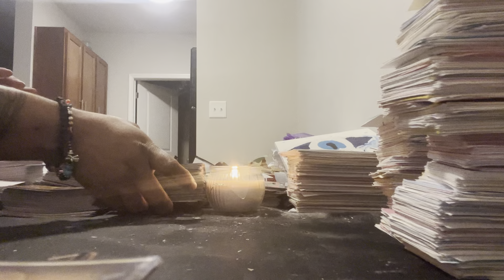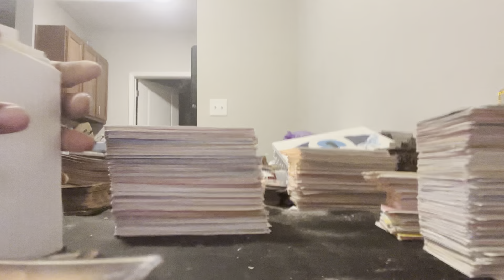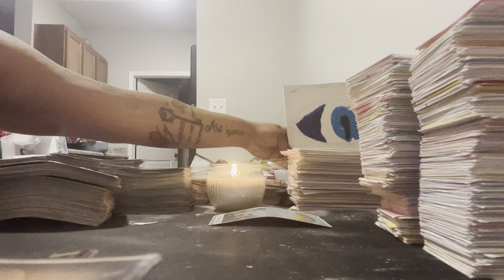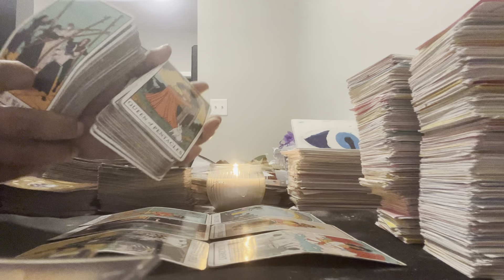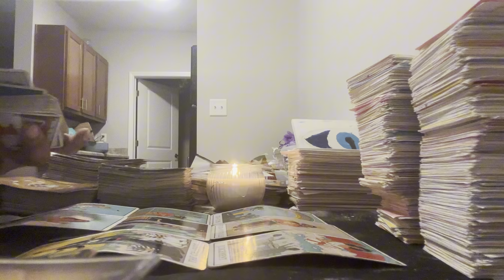This Witch craft is old these witches need play wit somebody else u are GODS CHILD🙌🏽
it’s sunshine vibes with the high vibrations with a collective reading roles can be reversed take what resonates if need a confrimation im accepting personals please like share and subscribe thanks for watching sending peace love and light 💙🌍💚 i accept donations as well cashapp $SunshineSavage444